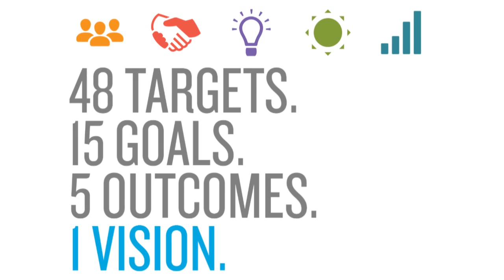The future of sustainability at Interserve.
Interserve Financial Director Tim Haywood discusses why our SustainAbilities plan remains relevant today and how the agenda is changing.